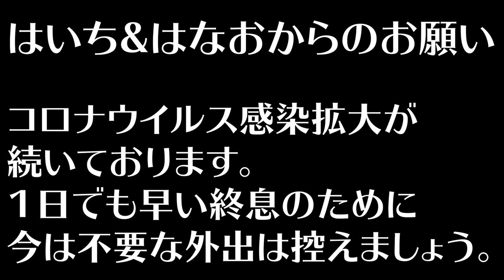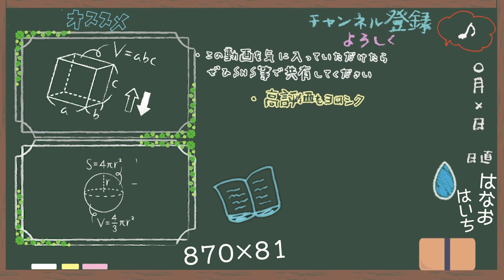【後編】はなおのことがもっと好きになっちゃう対談【870×81】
※この動画は3/2に撮影したものです

‹使用音源›
「甘茶の音楽工房」